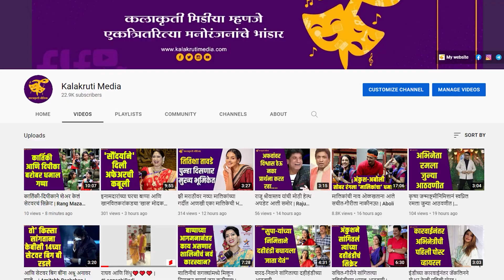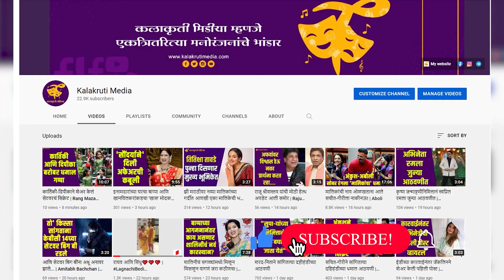नवरा असावा तर असा ! रितेश देशमुखने जिनिलीयासाठी घेतला खास मराठमोळा उखाणा | Riteish Deshmukh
रितेश व जिनिलीया ‘वेड’ चित्रपटाचं जोरदार प्रमोशन करत आहेत. रितेश-जिनिलीयाने मुलाखतीदरम्यान अनेक किस्से शेअर केले आहेत. अशाच एका मुलाखतीदरम्यान रितेशने जिनिलीयासाठी खास उखाणा घेतला. त्याचा हा व्हिडीओ सध्या व्हायरल होत आहेत.